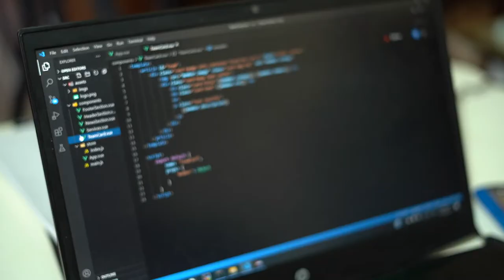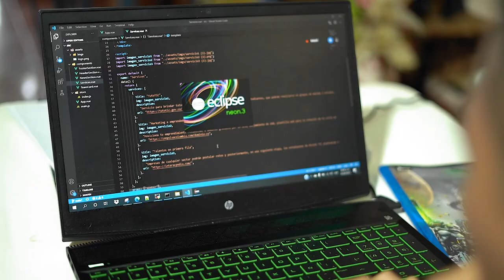Carlos Soto destaca las clases de programación e inglés de MisiónTIC2022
Desde Florencia, Caquetá, Carlos Sneider Soto destaca las clases de programación e inglés que ha tomado con Misión TIC 2022, las cuales le han permitido ser más recursivo y potenciar sus habilidades digitales.